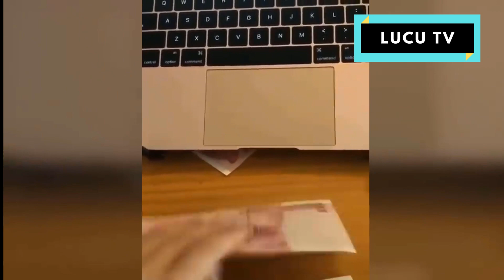(NEW) CATS MEOWING-Video Kucing Lucu Bikin Ngakak/Funny Cats Videos/Vines/Compilation | VideoLucuTV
Tetap terhubung untuk lebih video lucu.

Terima kasih dari VideoLucuTV